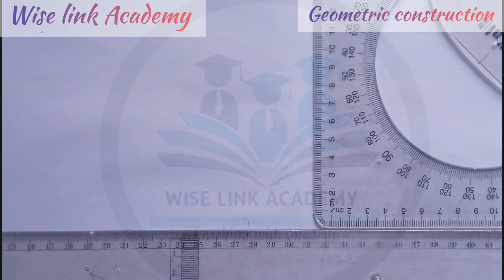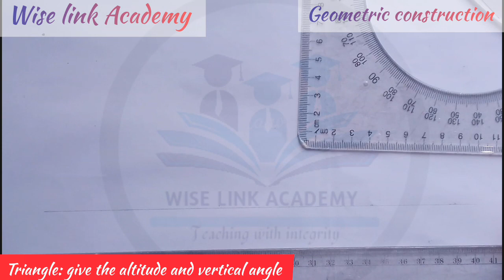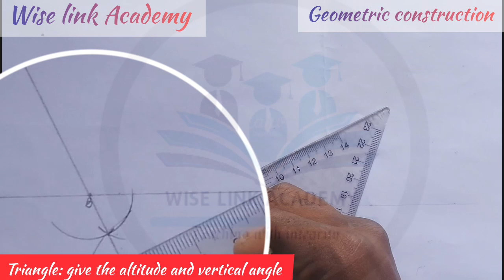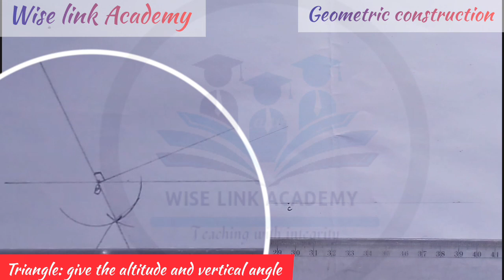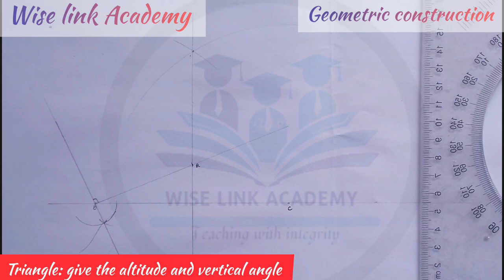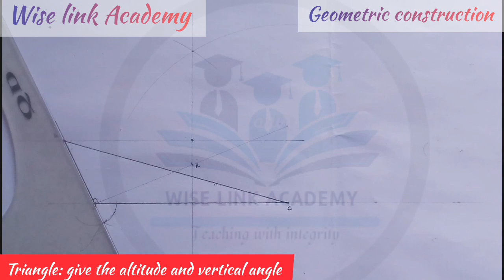How to construct a triangle with Base, Altitude and vertical Angle give.